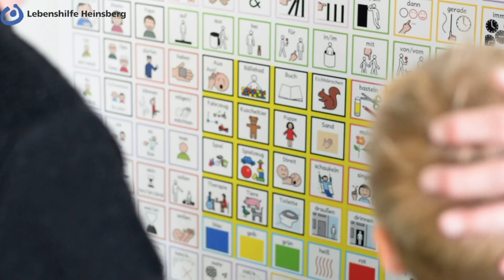Generationsbrücke im Familienzentrum Triangel in Oberbruch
Bewohner des Marienklosters in Dremmen besuchten unser Familienzentrum Triangel in Oberbruch. Die Kinder empfingen sie mit strahlenden Gesichtern und führten sie stolz durch ihre Gruppen. Dank unserer Partnerschaft mit Generationsbrücke Deutschland kannten sich sogar einige Bewohner und Kinder bereits. Gemeinsam eroberten Klein und Groß das Außengelände und die Turnhalle, bevor alle eine Pause einlegten. Zum Abschluss wurde gesungen und getanzt...